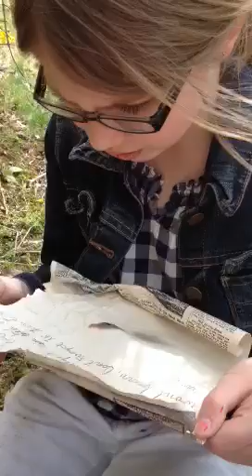Curse of tabitha part 13